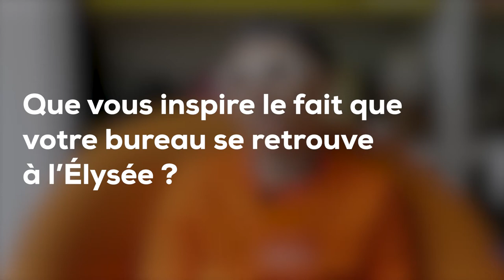matali crasset : pour un design engagé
Un nom et prénom écrits en minuscule pour une figure majeure du design. Entre lucidité, humilité et remise en question, elle déconstruit les codes et s’affranchit des évidences, dans l’espace professionnel comme privé. Elle en abolit les frontières par des créations conçues dans sa maison-studio du quartier de Belleville. Une ancienne imprimerie parisienne devenue un luxuriant lieu de vie, d’échanges et de partage… à son image.

Interview par Stéphanie Condis
Réalisation : Quentin Donval
Photo : Leo-Paul Ridet